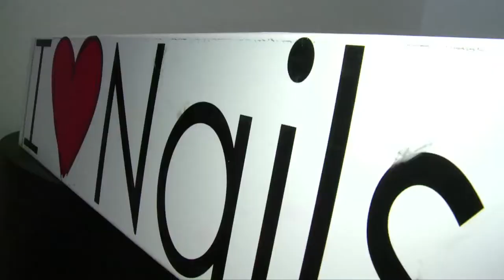Estilista Mary Quintero - Apoyo Local IMRyT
Visitamos el estudio de la Estilista Mary Quintero quien nos ofrece diversos servicios ante la contingencia sanitaria